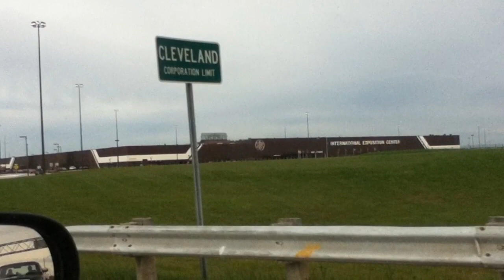I hobby show in Cleveland ohio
Show pictures and video of some if the attractions